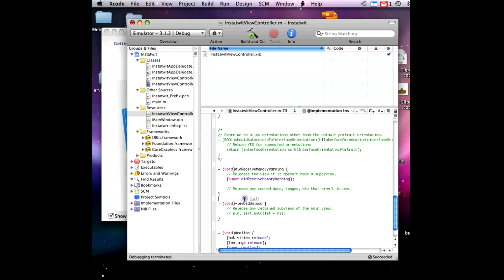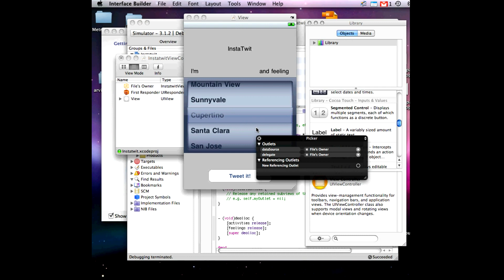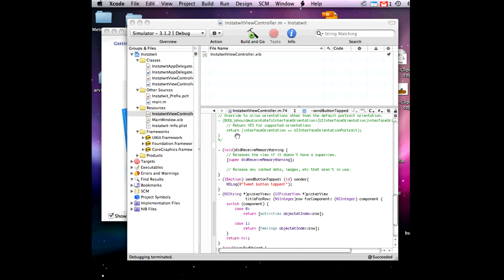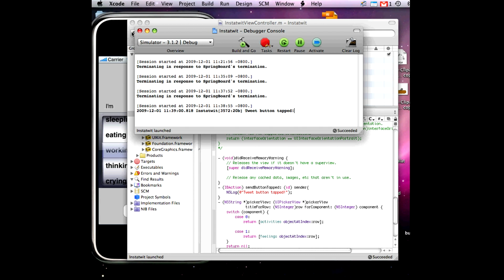HD Guide: Create Twitter Iphone App Part(2of4)(Xcode 3.2) Apple Tutorial Guide Help Source Code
Tutorial follows the source below. This is the second part of a 4 part tutorial. Source: Dan, Pilone, Dan Pilone, Tracey Pilone, and Pilone Tracey. Head First Iphone Development: A Learner's Guide to Creating Objective-C Applications for the Iphone. Sebastopol: O'Reilly Media, 2009. Print.